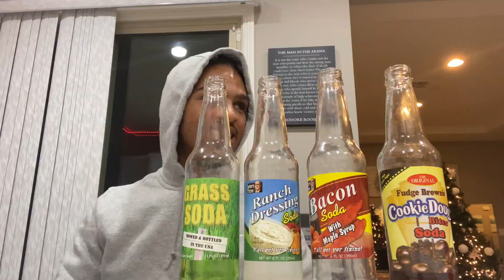✨Vlogmas day 29✨ The nastiest sodas EVER Taste test 🤮🤮 WHOLE FAMILY EDITION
Hey Lee Family 👋🏽
✨ Welcome to VLOGMAS WITH THE LEES ✨

Day 29🎄 The NASTIEST drinks you’ve ever heard of were tried today in this special throwback episode featuring the Lee family , enjoy this footage shot back in Thanksgiving 2020 🎄

EVERYTHING IS TRULY APPRECIATED 🗣🙏🏽